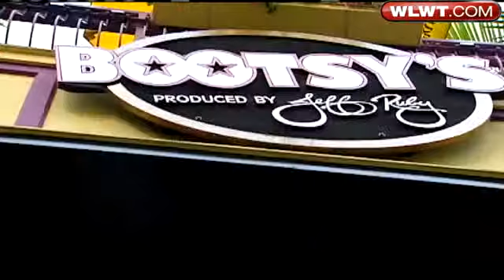Bootsy's Shuts Down, To Reopen as 'The Grill'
It made a big splash when it opened, but now a downtown hot spot is going out with barely a sound.